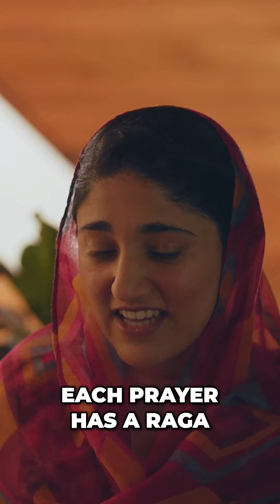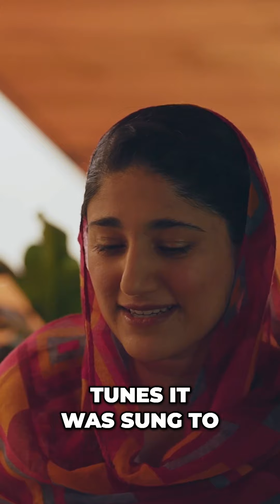Music Connects Our Hearts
Munpreet Kaur shares how she learned scripture by listening to and mimicking songs as a child. The shared experience of music connects our hearts, communities, and God, creating a unique closeness with the divine.
Explore more about the role of music in spirituality.